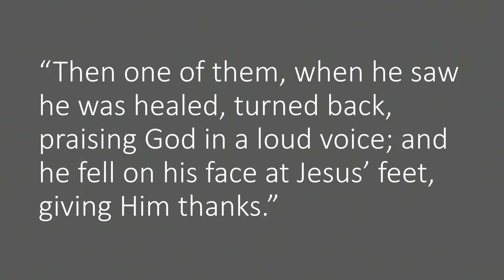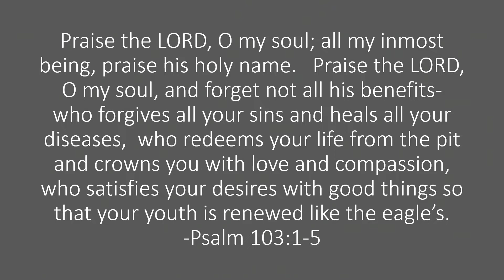How do you See God's Blessings?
Text: Luke 17:11-19  --  Pastor Steve Ahlersmeyer
St. Peter's Lutheran Church, Fort Wayne, IN